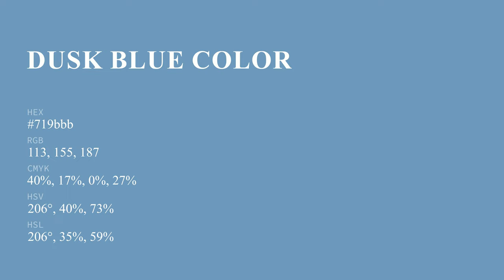Dusk Blue color 719bbb hex color - Blue color - Warm color 719bbb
What color is Dusk Blue ? 719bbb hex color - Blue color - Warm color 719bbb

Hex 719bbb Color Code is also known as Dusk Blue color.

Hex 719bbb Color code in RGB color code model is created after adding 44.31% red color, 60.78% green color and 73.33% blue color.
Hex 719bbb Color code in CMYK color (process color) code model is generated after subtraction of 39% cyan, 17% magenta, 0% yellow and 26% black.